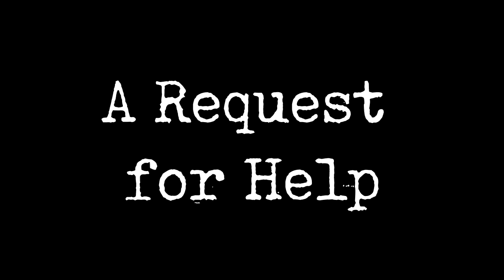"A Request for Help" | CreepyPasta Storytime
Audio Mastering and Editing:
HellzHobo